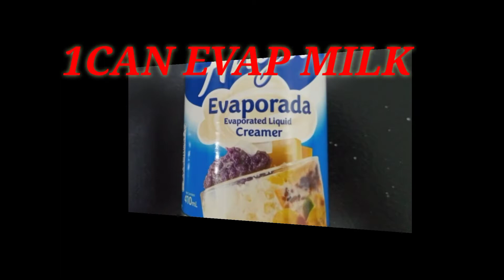HOW TO COOK EASY MAJA BLANCA WITH RAISINS AND CHEESE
Thank you for watching my video, If you think that this video is helpful  or a bit informative KINDLY subscribe and push the bell button so that you will notify for my new videos. God bless.😘😘😘

my fb account Happi Nhez